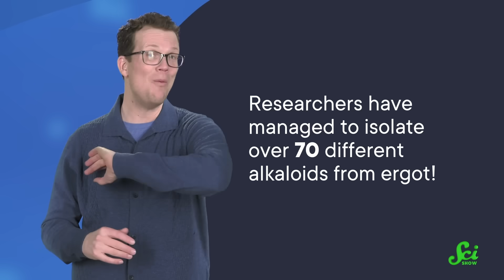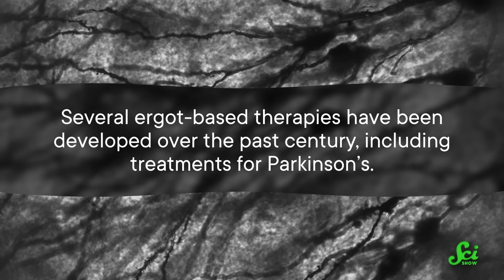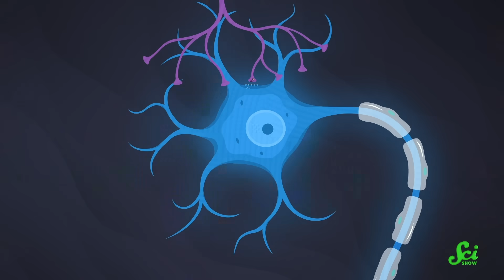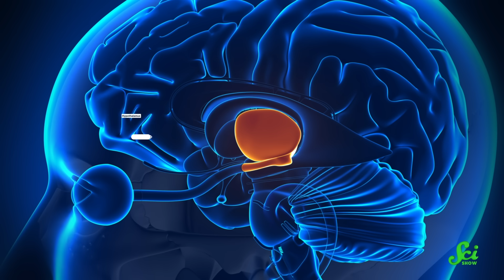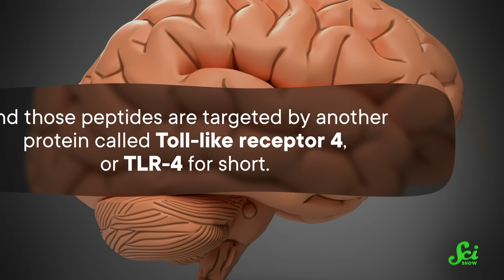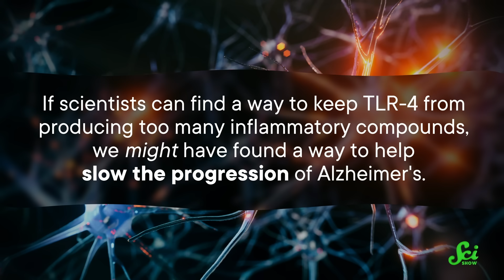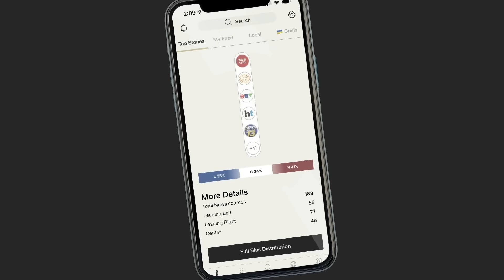The Hallucinogenic Fungi That May Treat Alzheimer’s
to stay fully informed on the latest discoveries around the world.

Correction: 1:36 While LSD is Lysergic acid diethylamide, the abbreviation comes from the German “Lysergsäure-diethylamid.”

If you've ever heard of ergot fungi, you've likely heard of the nasty side effects of eating them, including convulsions and hallucinations. But like many a toxic substance, scientists have figured out ways to use ergot for good.